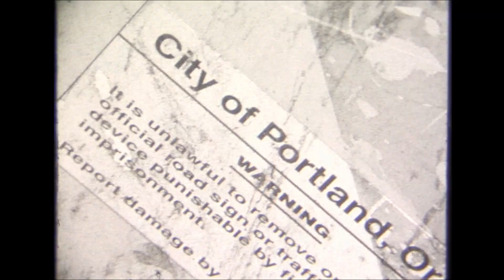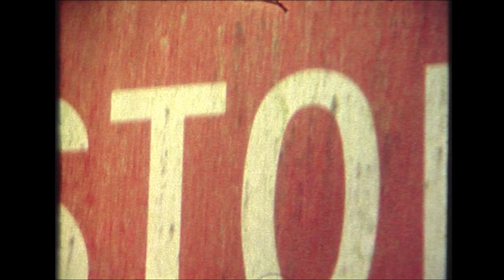Spatial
Image: Miles Sprietsma
Sound: Tönen

Official Selection 2016 NW Filmmakers Festival
Official Selection 2017 Portland Underground Film Festival

All effects done in-camera, transferred straight to digital with no post-effects applied.

Shot with a Minolta XL601 Super 8 Camera
B&W: Kodak Tri-X filmstock processed at Cinelab
Color: Kodak Ektachrome 100D filmstock processed at Dwayne's Photo
Transferred at the NW Film Center